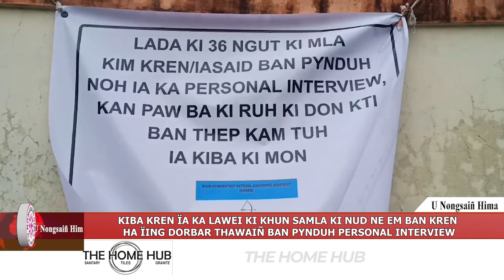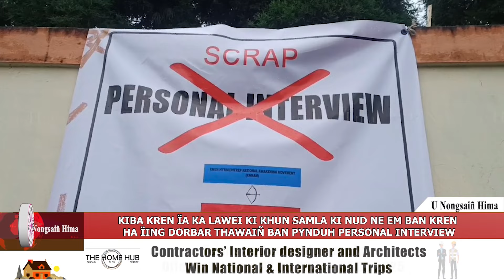KIBA KREN ÏA KA LAWEI KI SAMLA KI NUD NE EM BAN KREN HA DORBAR THAWAIÑ BAN PYNDUH PERSONAL INTERVIEW